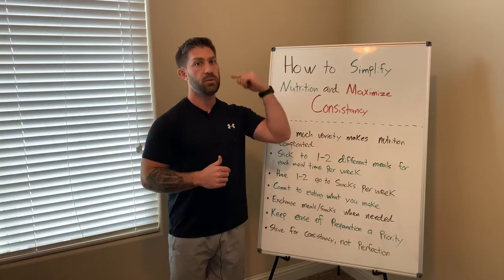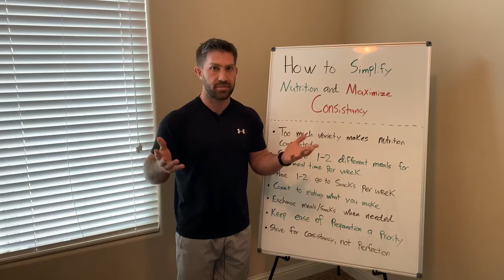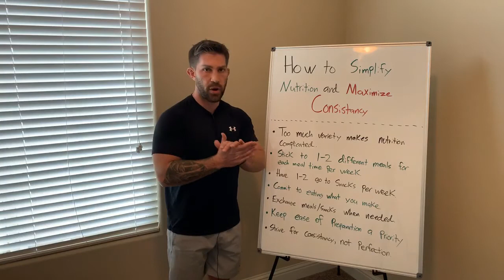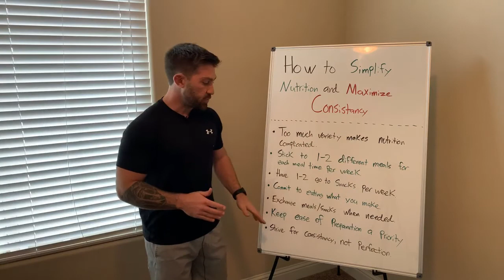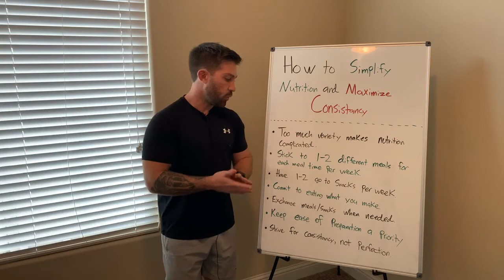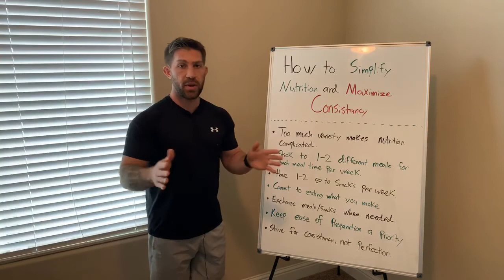How to Simplify Nutrition and Maximize Consistency Pt.3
Link to My YouTube Channel
Let’s Connect on Social Media!